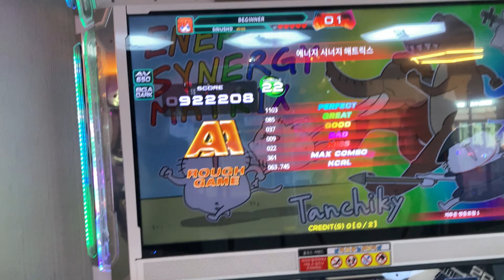D22 : ENERGY SYNERGY MATRIX / @Tanchiky 【PUMP IT UP 2023 PHOENIX】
- BPM : 160
- Artist : @Tanchiky
- Step Maker : DulKi / @PIUDulKi

▣ Speed (or AV) Option
▶ LV1 ~ 10 : AV350 (=X2 speed of BPM 175)
▶ LV11 ~ : AV 650
▶ CO-OP : AV 500